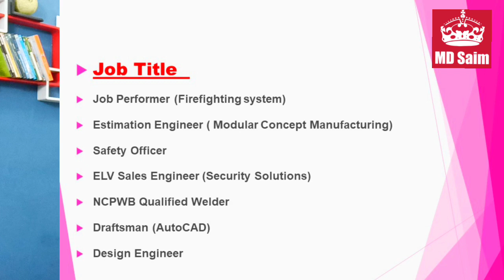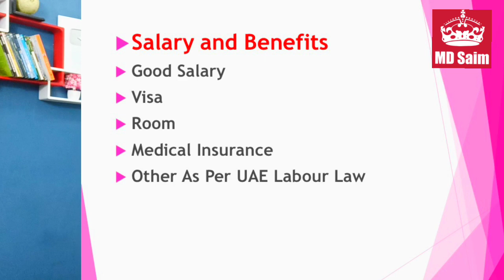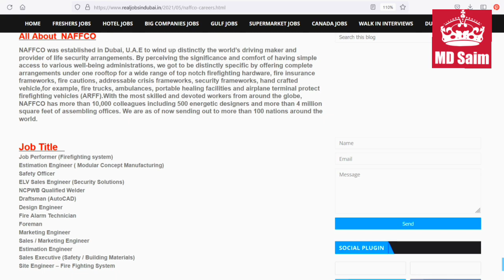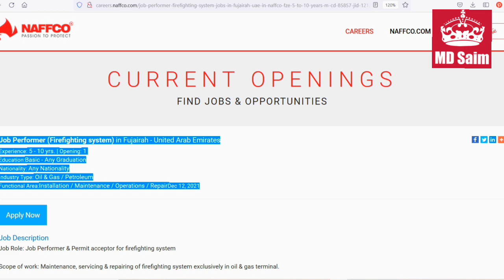Naffco Group Jobs In Dubai With Good Salary - Apply Now Online Fast